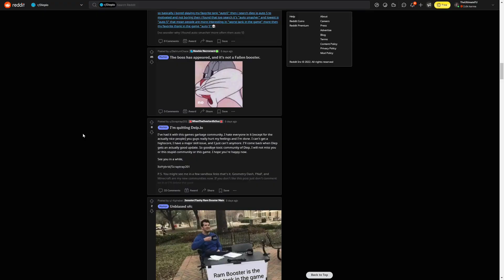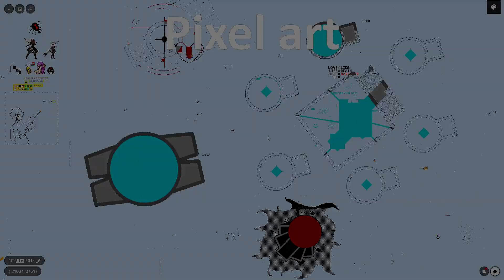Special 500 subs! | Official trailer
Here in the video I show the other games that I will play soon and that I will upload to the channel

The 'Special 500 subs' will be uploaded in a few days. Sorry for the delay :c

[The Ultimate]# 7041